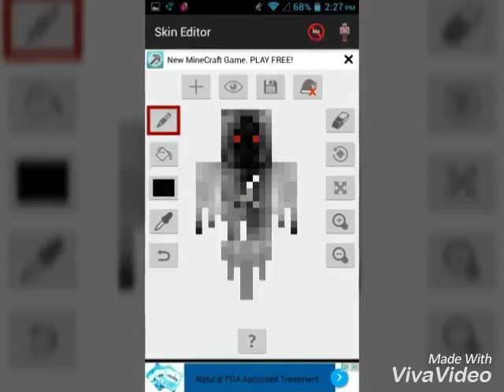50 Awesome Skins! Vote for your Favorite! (Read Description)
Hey everyone...I am bringing you guys another Video.

In this video, I will be Showing you 50 Awesome Skins in Minecraft!

            *VOTE FOR YOUR FAVORITE*

Please Make Sure to:
Add me on PSN on PS3: Legend-Killa5443
And Enjoy. BYE!!!